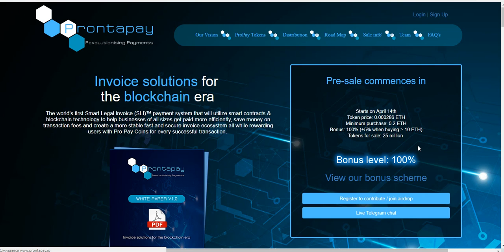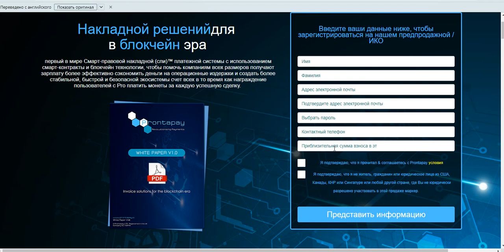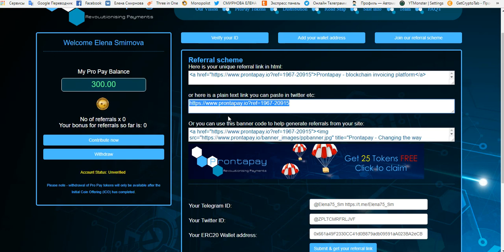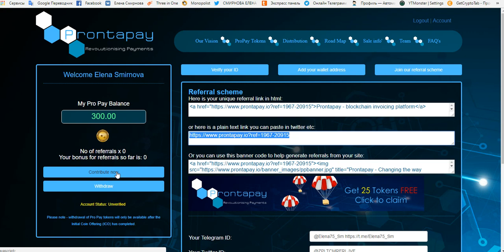Airdrop 300 монет бесплатно!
регистрация